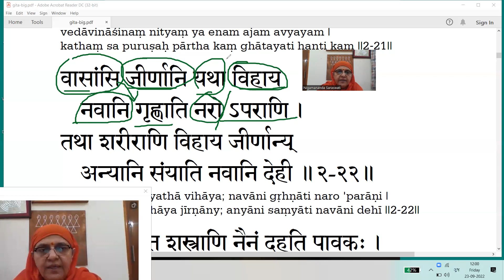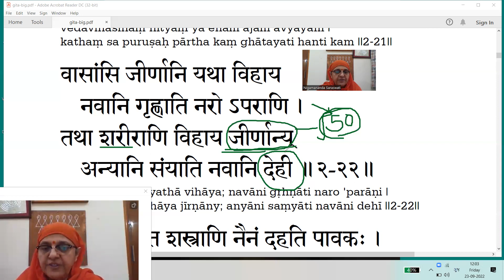નિત્ય ગીતામૃતમ્ અધ્યાય-2 શ્લોક-22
સંદેશ  શ્રીકૃષ્ણનો